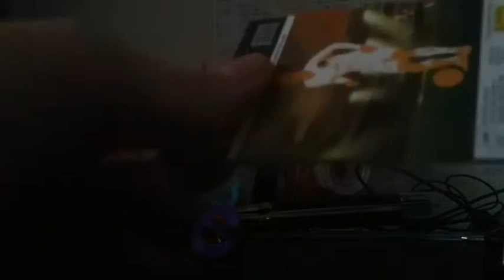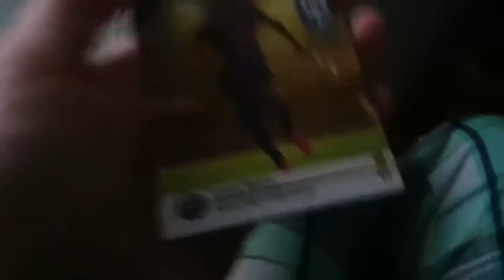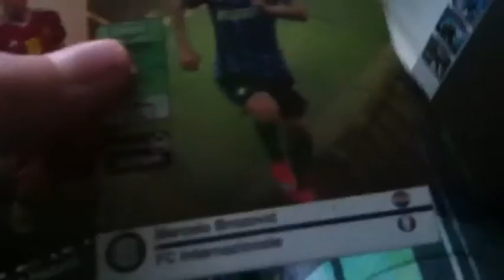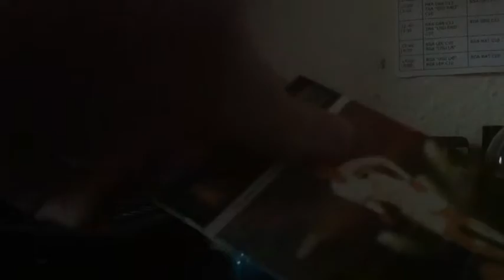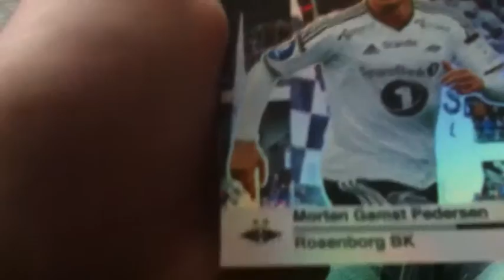7. December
Sidste Pack Opening... Denne gang med Joshua, og han har FANDEME PACK LUCK!